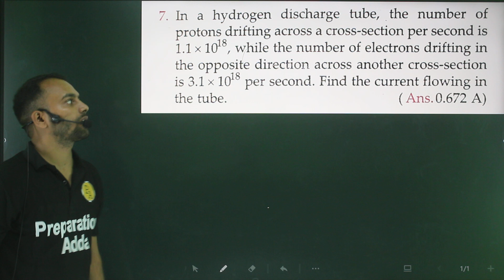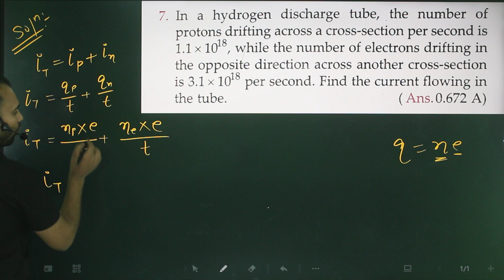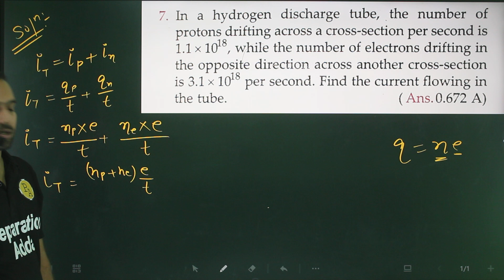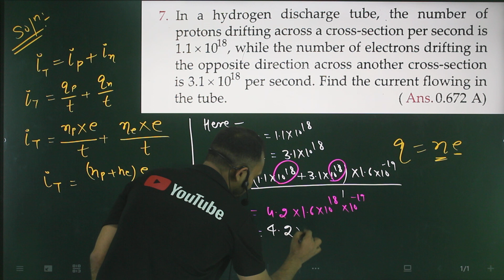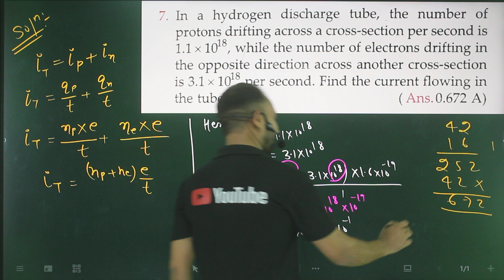PFP-7 current electricity physics 12th numericals based on electric current/12th physics numericals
In a hydrogen discharge tube, the number of protons drifitin across a cross section per second is 1.1×1018, while the number of electrons drifting in the opposite direction across the same cross section is 3.1×1018 per second. Find the curernt flowing in the tube.